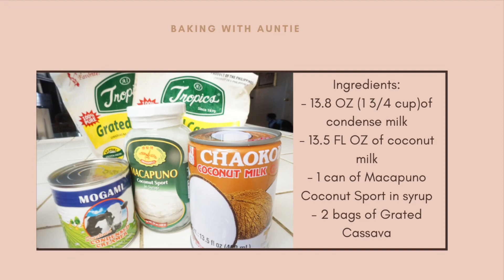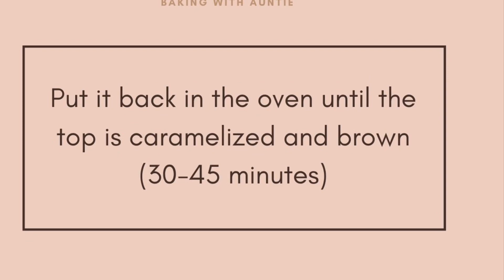How to Make Filipino Cassava Cake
No measurements needed!!